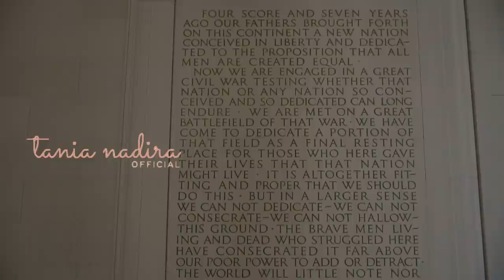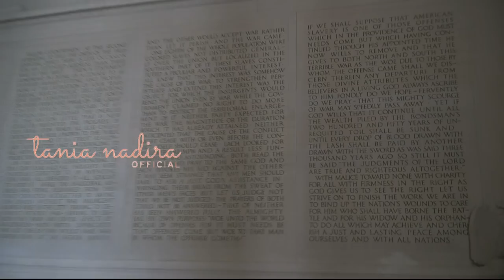TEMPAT WAJIB SELAIN TIMES SQUARE KALO KE AMERIKA SERIKAT, BANYAK SEJARAHNYA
Hi semuanya, lanjut lagi di perjalanan kami saat berkesempatan ke U.S. di eps kali ini, rasanya kurang lengkap kalau kita gak mampir untuk sekedar foto atau menikmati pemandangan yang ada di tempat ini. cuma sayang, karena cuaca lagi dingin banget jadi kita gak bisa lama-lama.

kemanakah kami? selamat menonton.